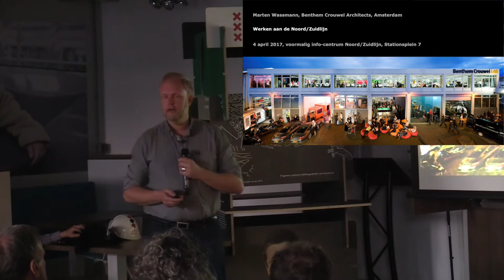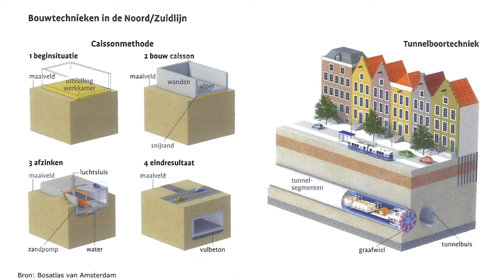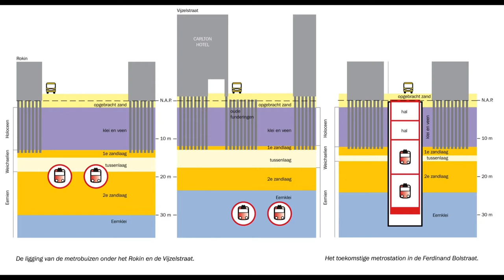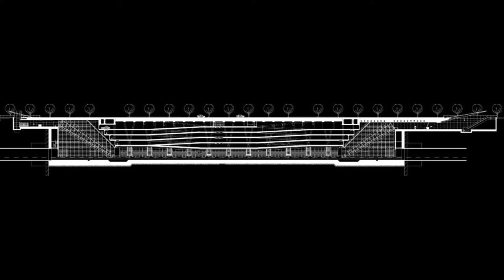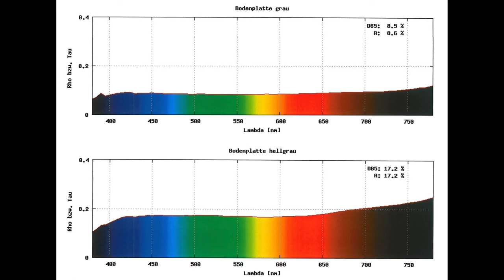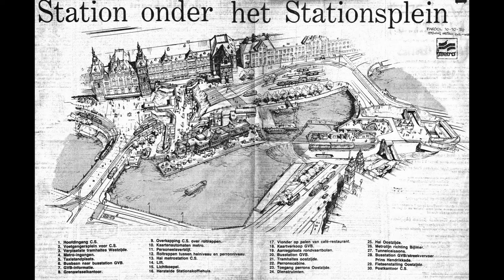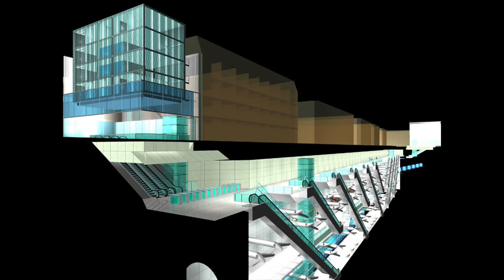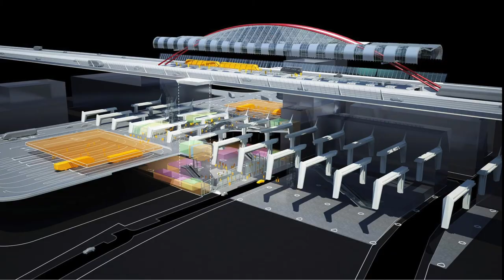Lezing Noord/Zuidlijn door Marten Wassmann - Benthem Crouwel Architects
Lezing Noord/Zuidlijn door Marten Wassmann van Benthem Crouwel Architects. Deze lezing werd gegeven op 4 april bij de Noord/Zuidlijn. Omdat zowel deze als de voorgaande lezing vol zaten, hebben we de gehele lezing online gezet.